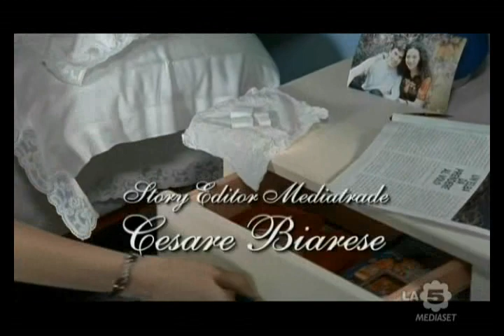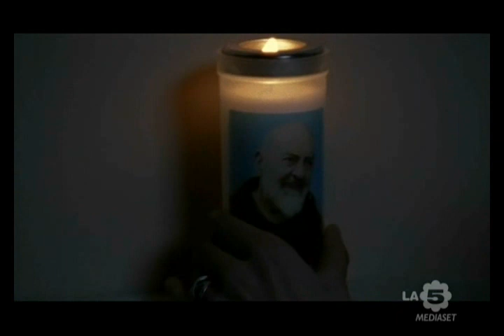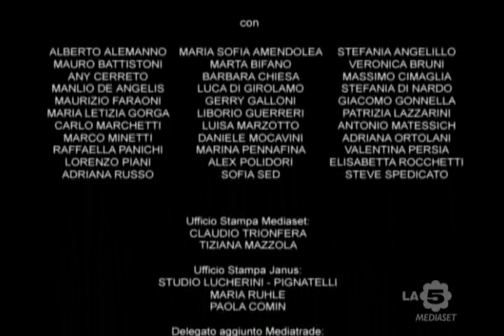Il bello delle donne 1x11 - Tina - Luglio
con Nicole Grimaudo, Giuliana De Sio, Stefania Sandrelli.